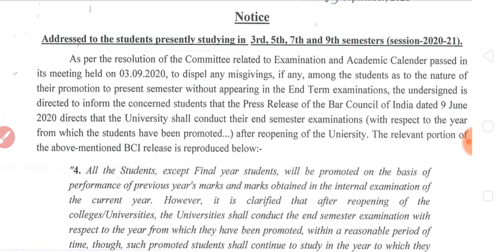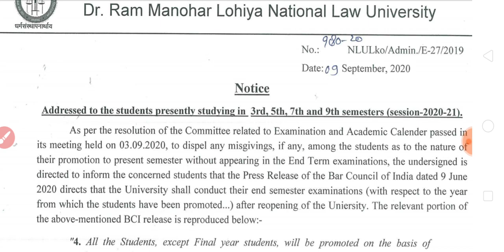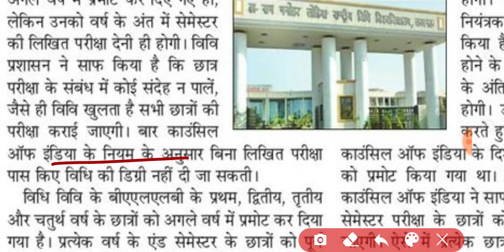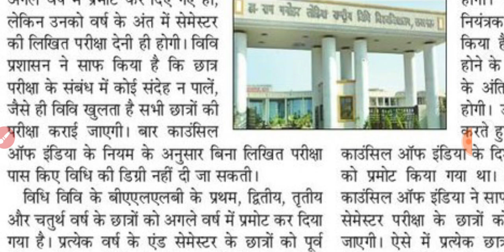प्रमोट होने के बाद भी देना पड़ेंगी परीक्षाएं | EXAM WILL BE HELD AFTER PROMOTION